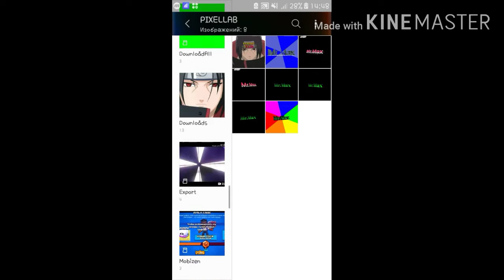Работы PIXELLAB//+\\СМЕШНОЙ МОНТАЖ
О̊ц̊е̊н̊и̊т̊е̊ пж̊ к̊а̊к̊ я̊ с̊д̊е̊л̊а̊л̊ э̊т̊о̊т̊ м̊о̊н̊т̊а̊ж😃❤